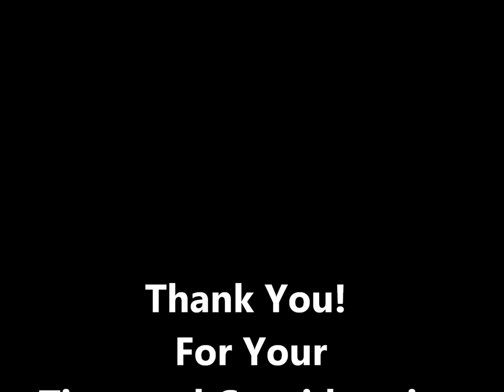Usher- Lemme See Dance Cover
This is a dance cover i submitted for a scholarship that asked for my best sample work. Hope you enjoy!